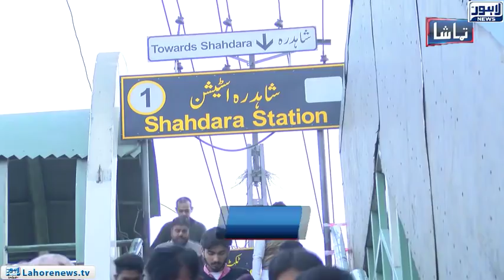Tamasha - Part 01 - Metro Bus Station is in deterioration condition